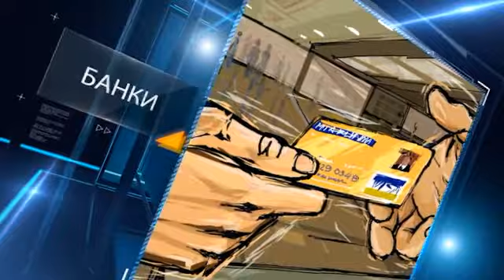Нужен ли России Донбасс?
Истинных намерений российского руководства не знает никто, поэтому аналитики разделов _Новости России_ и _Новости Украины_ журнала _Биржевой лидер_ опросили экспертов РФ и Украины, задав вопрос: зачем России нужен Донбасс?